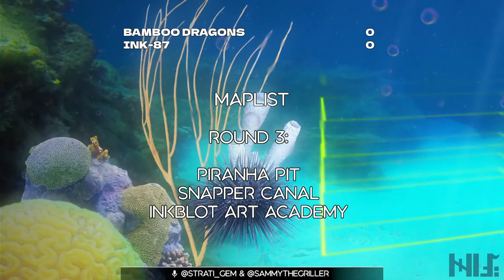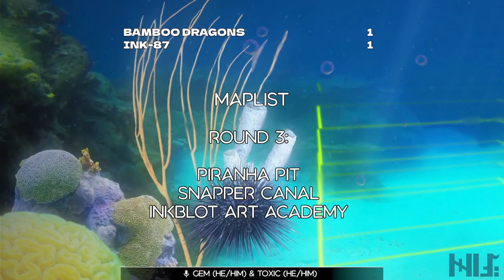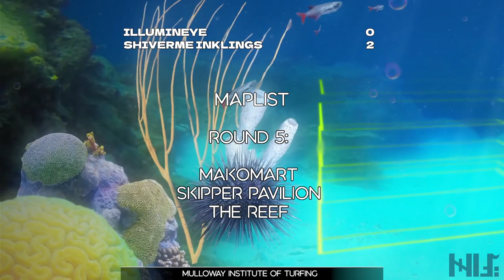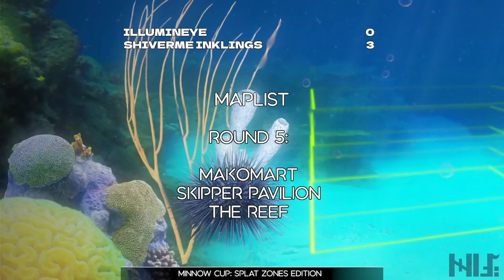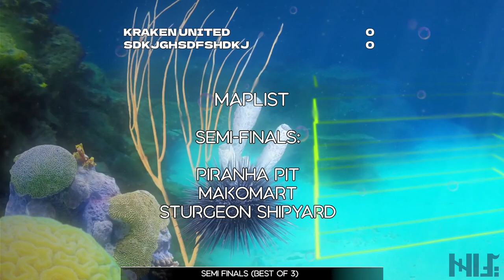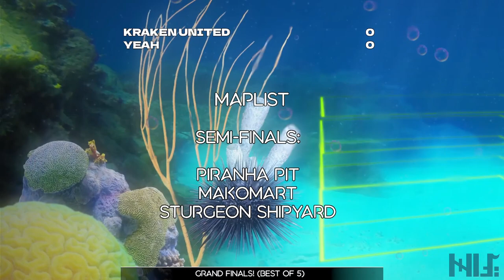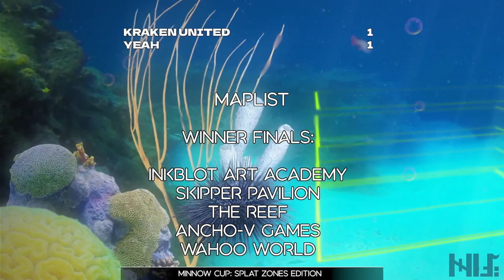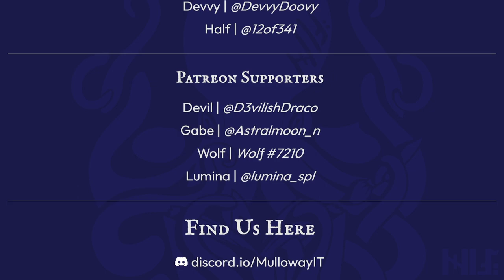Minnow Cup #12: Splat Zones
Aired 11th April 2022